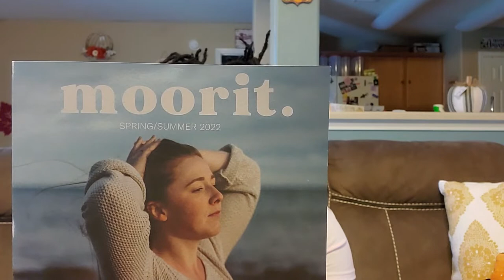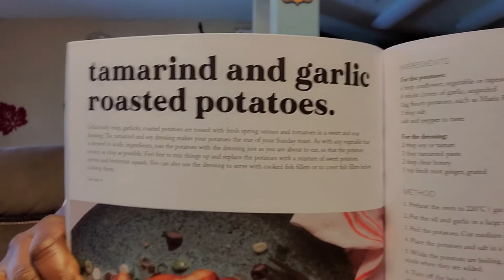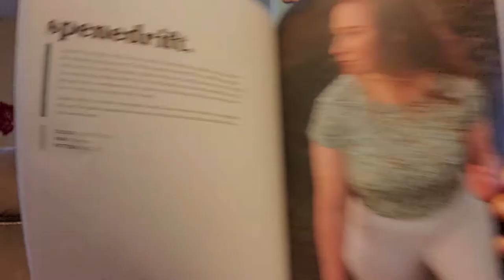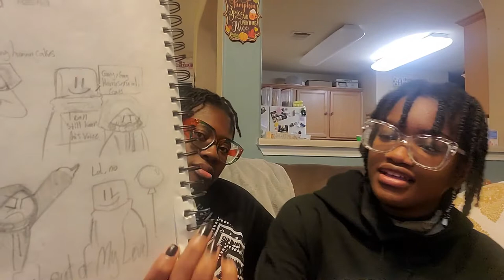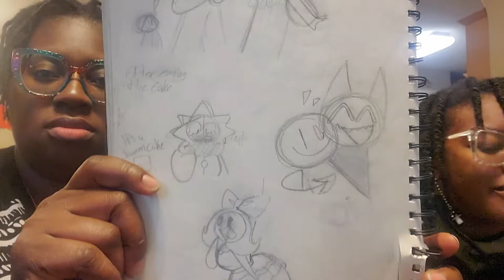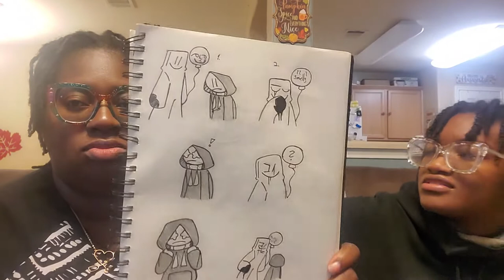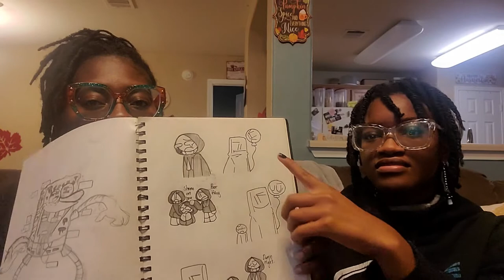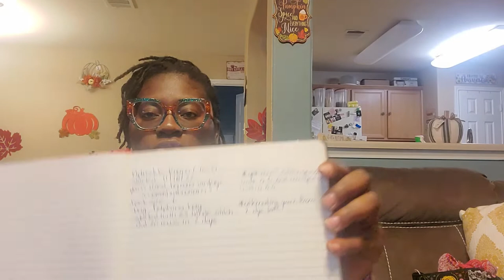The BreakfastCrew Podcast Ep. 12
Welcome to the Breakfast Crew Podcast. I’m Tenia and this is my daughter Harvess. All patterns are linked to Ravelry unless mentioned.
We really appreciate ya’ll coming to watch our podcast.

Harvess:
Tiktok video...what ya'll think?
Tenia’ FO’s
NONE

Bag: Hound and Hares

Aphrodite Ruana/Cardigan (test crochet)
Yarn: Berroco Vintage in Buttercream

Watching/Listening to
Sweet Magnolia (netflix)
Books:
Crush by Tracy Wolff (part 2)

Stash:
Pretty Twisted Yarn advent